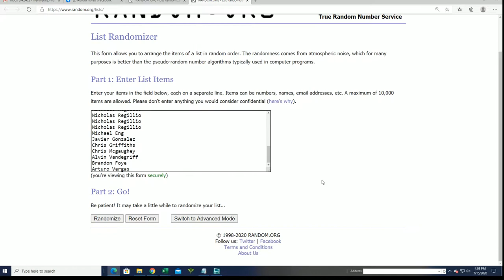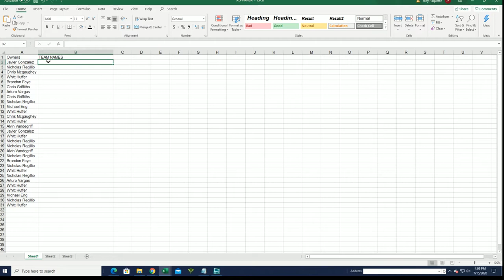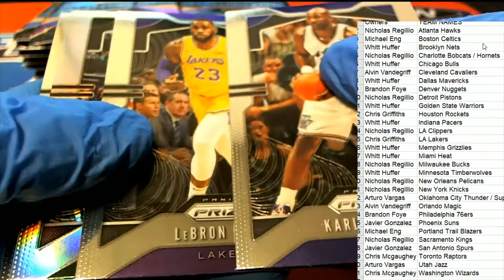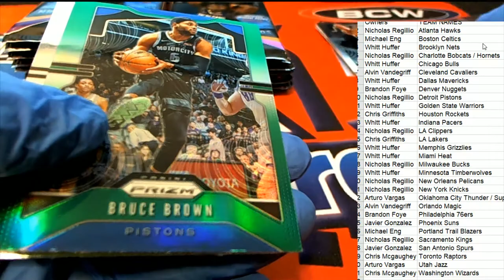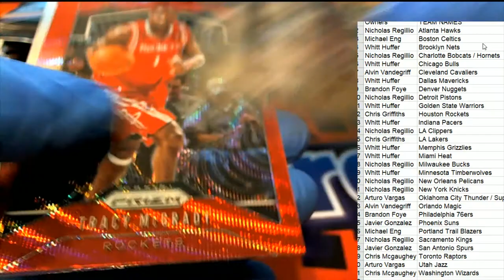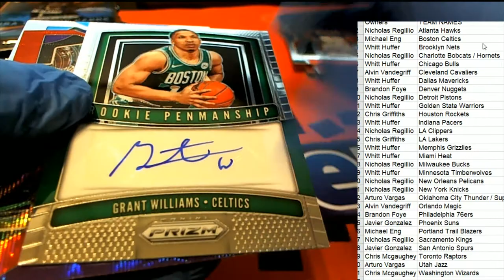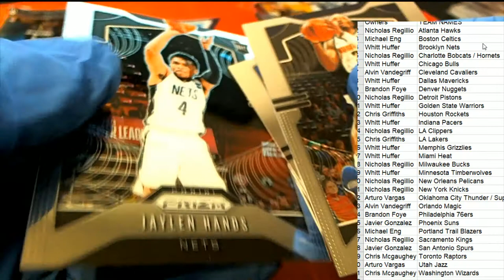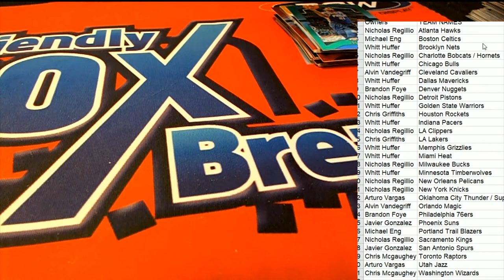2019 20 PANINI PRIZM BASKETBALL RETAIL BOX ID 20PRIZRETBB436